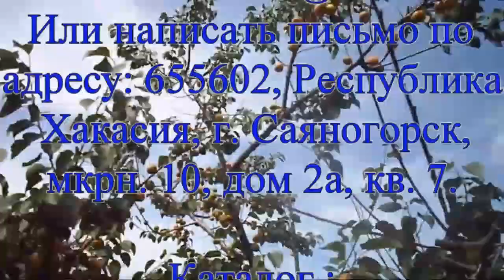Железов Валерий. Сенсация - генетики отдыхают. Серия 2.